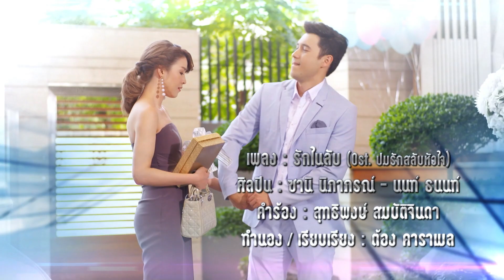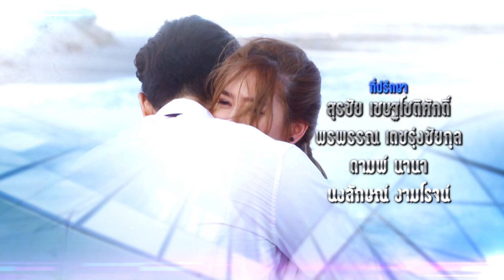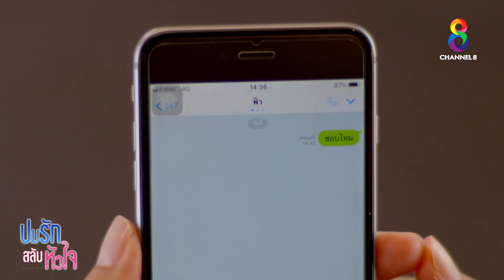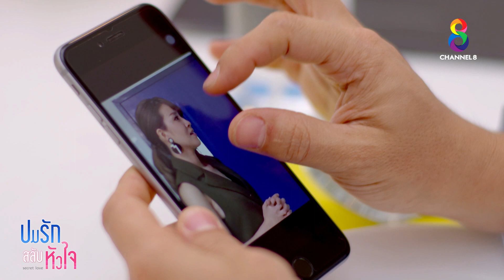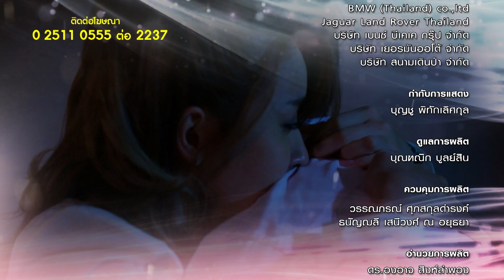ปมรักสลับหัวใจ EP 6 | FULL HD | ช่อง 8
📺 รับชมย้อนครบทุกตอนแบบเต็มอิ่มได้ที่

สองฝาแฝดที่เกิดห่างกันเพียง 5 นาที ทั้งคู่ผ่านความบอบช้ำทางจิตใจในวัยเด็ก ปมในใจในวัยเยาว์ได้หล่อหลอมให้ทั้งคู่มีนิสัยที่ต่างกันคนละขั้ว
 แต่ผูกพันกันอย่างที่ไม่สามารถจะมีชีวิตแยกจากกันได้ ‘เตชิต’ (แอน ดริว เกร้กสัน) แฝดคนพี่ เก่ง ฉลาด เด็ดขาด ร่าเริงและเจ้าสำราญ
ส่วน ’เตชินท์’ (แอนดริว เกร้กสัน)  คนน้องกลับเงียบขรึมไม่มั่นใจ ระวังตัว ไม่กล้าตัดสินใจ ปัญหาเกิดขึ้นเมื่อฝาแฝดที่รักกันมากคู่นี้ตกหลุมรักผู้หญิงคนเดียวกัน!
ฟ้า (เชียร์-ฑิฆัมพร ฤทธิ์ธาอภินันท์) พบกับเตชินท์ก่อน และประทับใจกันและกัน ตั้งแต่สบตากันครั้งแรก เตชินท์ยังเคยช่วยชีวิตฟ้าไว้จากเหตุการณ์เลวร้าย
แต่ทั้งคู่ต่างก็ต้องแยกย้ายกันไปโดยไม่รู้จักอีกฝ่าย ต่อมาฟ้ามาทำงานเป็นเลขาของเตชิต ทั้งคู่ค่อยๆใกล้ชิดกัน โดยที่เธอคิดว่าเตชิต คือชายหนุ่มผู้เป็นรักแรกพบของเธอคนนั้น
หัวใจของเธอกำลังถูกสลับให้รักผู้ชายผิดคน! ส่วนเตชินท์ได้แต่เฝ้ามองผู้หญิงที่เขารักกับพี่ชายที่เขาเทิดทูนอยู่ห่างๆ แม้จะเจ็บปวดแต่ก็พูดอะไรไม่ออก เพราะเตชิตก็รักฟ้าด้วยใจจริง
จนถึงกับตัดความสัมพันธ์กับผู้หญิงทุกคนที่รุมล้อมอยู่ อย่าง ‘รตีรัตน์’ (ดิว-อริสรา ทองบริสุทธิ์) หม้ายสาวพราวเสน่ห์ คู่ควง คู่ขา ที่ทำให้เตชิตติดใจในรสรัก และ
 ‘กรกมล’ (ปุ๊กปิ๊ก-ฌอร์ลชัญ วรรณปกาสิต) พยาบาลสาวในบริษัท ที่เจียมเนื้อ เจียมตัว ยอมเป็นเมียเก็บของเตชิตแบบเงียบๆ
และเมื่อเตชิตรู้ความจริงว่า ผู้ชายที่ตราตรึงอยู่ในใจของฟ้าคือเตชินท์..ไม่ใช่เขา เขาจะจัดการเรื่องนี้อย่างไร เมื่อที่ผ่านมาทั้งชีวิต เขาสละให้เตชินท์ได้ทุกอย่าง
 ยกเว้นเพียงเรื่องเดียว..คือฟ้า... ที่เขาสละให้ใครไม่ได้  เมื่อเตชินท์ยอมถอยให้เตชิตกับฟ้า ทุกอย่างกำลังไปได้ดี ทั้งคู่กำลังจะแต่งงานกัน แต่แล้วปมปัญหาต่างๆ
ที่ผูกเตชิตและเตชินท์เข้าไว้ด้วยกัน  นำไปสู่การตามฆาตกรรม ทั้งตัวเตชิต เตชินท์ และฟ้า
ปมปัญหาต่างๆ จะคลี่คลายได้หรือไม่ ความรักของฝาแฝดเตชิต เตชินท์และฟ้า จะลงเอยอย่างไร ติดตามชม “ปมรักสลับหัวใจ”